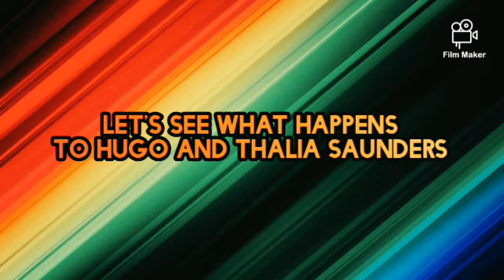Baleb, Bertillon, and the Maximus Danger Gang dump @Waleedarix's cake on him / all grounded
DAMN! I spent quarter of the night making this video, plus a couple days back.

Also, Baleb and Bertillon are part of the Maximus Danger Gang now on my channel.

The groundings might get a little annoying, so don't get the best of it.